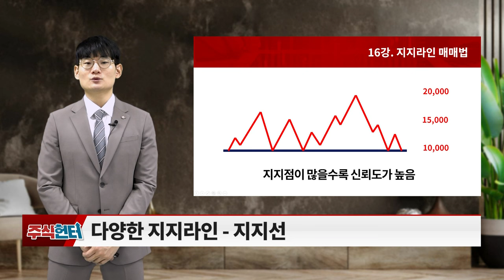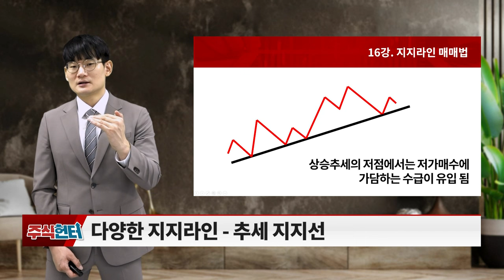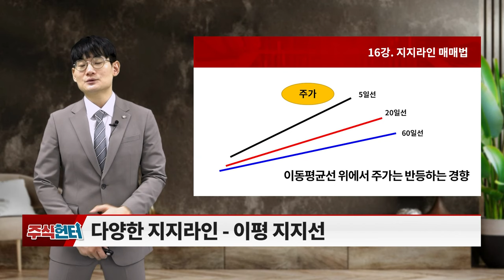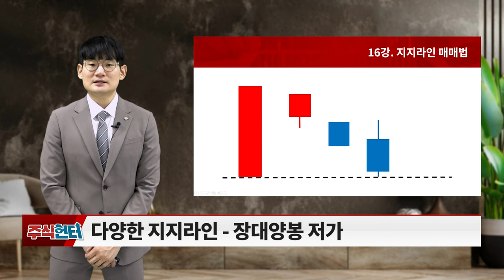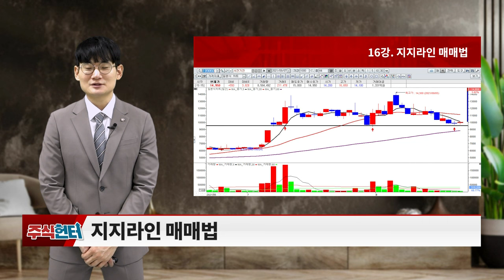16강 지지라인 매매법_주식 헌터 (20240127)